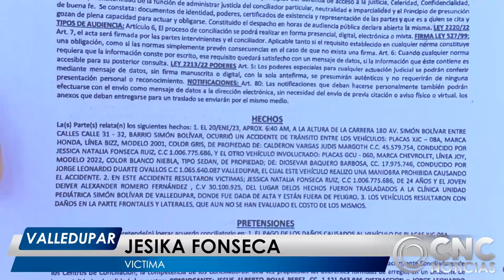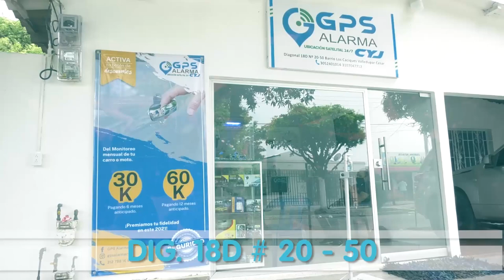MUJER EMBARAZADA QUE PERDIÓ A BEBÉ POR CULPA DE CONDUCTOR PIDE JUSTICIA